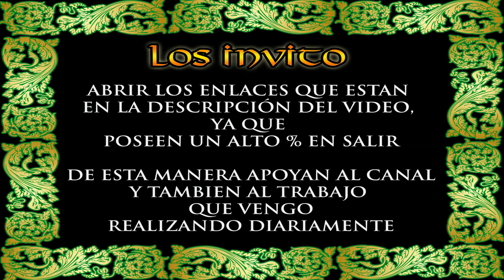Datos Fijos para Lotto Activo y la Granjita 21/09/2018 El Vidente de la Suerte!!!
En el día de ayer ganamos con 4 aciertos en Lotto Activo, 3 aciertos en la Granjita, 4 aciertos en Fauna Activa y 2 aciertos en Ruleta Activa.